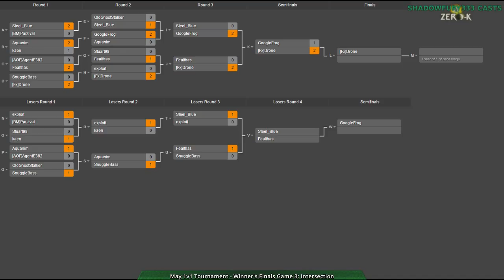2015/05/30 1v1 Tournament - Loser's Prefinals: Steel_Blue vs Fealthas - Zero-K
Now for a rather unusual match. Not to give anything away, but this match wasn't what I expected.

I'm joined by kaen for this cast.

Steel_Blue vs Fealthas

Map 1: Altair Crossing v3 (Light Vehicles vs Shields)